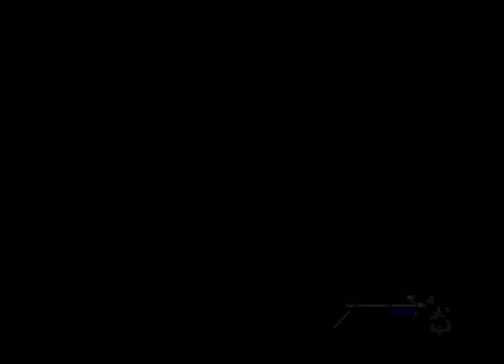Megaman X5 (PS1) - The Skiver's Reploid Air Force Base (X)